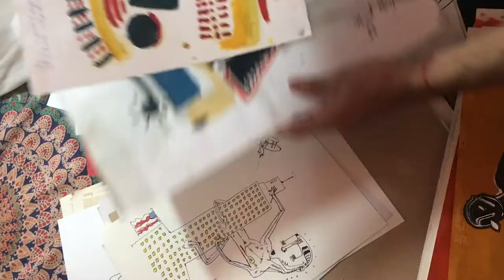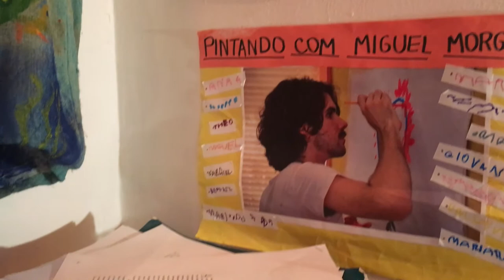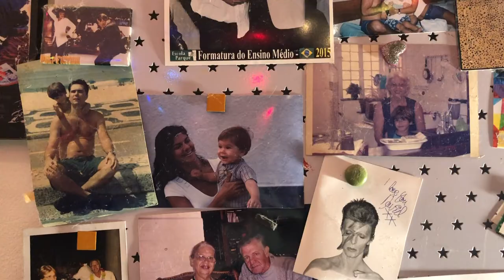O universo criativo de Miguel Morgado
Miguel Morgado é artista plástico no sentido mais abrangente que a palavra comporta: seu meio de expressão principal é a pintura em quadros, mas ele também pinta camisas, blazers, tênis, faz máscaras, ecobags e tudo mais que dá vontade na hora que a inspiração bate. No episódio 1, podemos entrar um pouco no seu universo particular e mergulhar no seu processo de criação e na sua relação com a arte.

Instagram do Miguel: @miguelmorgado.pntr